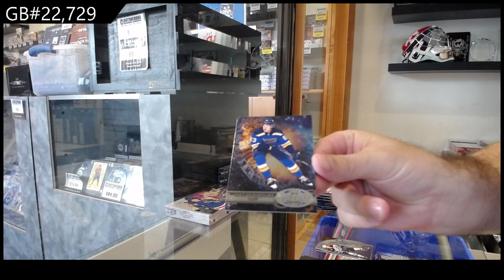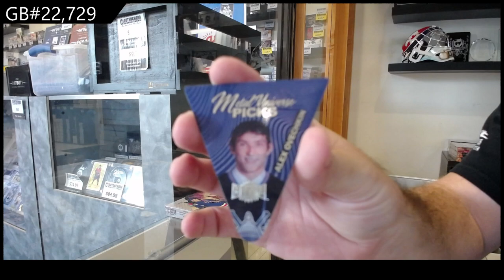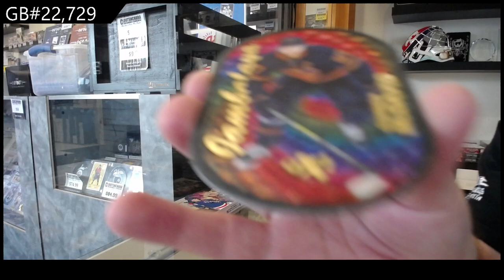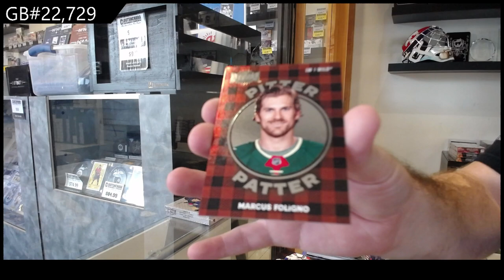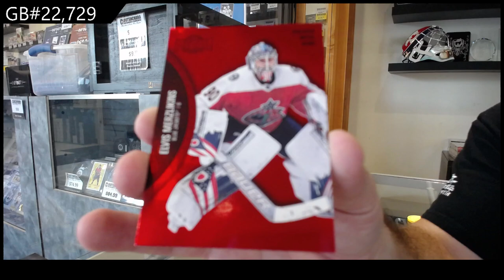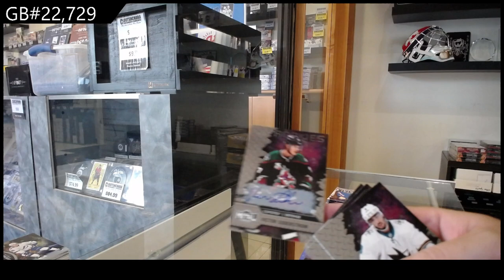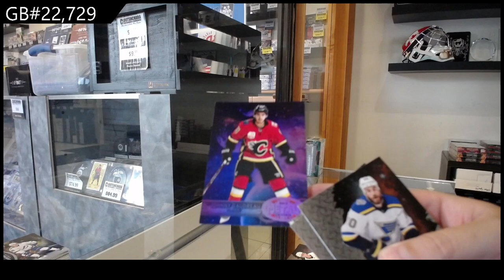20-21 UD Metal Universe & 21-22 UD Metal Universe Hockey 5 Box Break - CNC GB #22,729